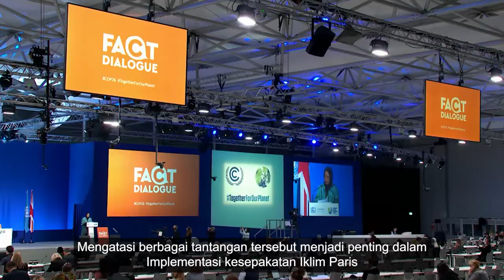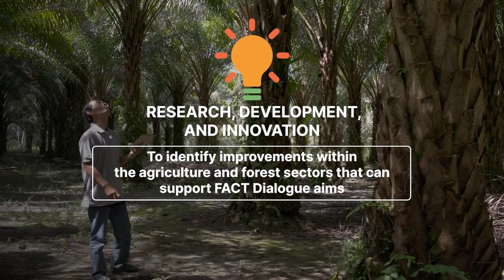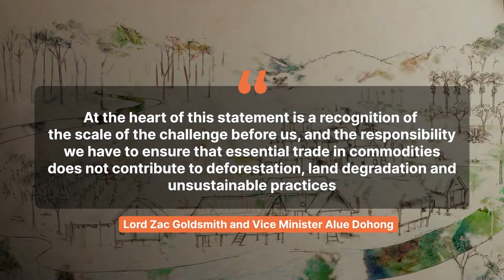Forest, Agriculture and Commodity Trade (FACT) Dialogue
The United Kingdom, as part of its presidency for the UNFCCC COP26, launched the Forest, Agriculture and Commodity Trade (FACT) Dialogue, naming Indonesia as its co-chair. The FACT Dialogue seeks to reverse deforestation and accelerate the transition towards more sustainable land-use practices, specifically through dialogue. FACT brings together the largest producers and consumers of internationally traded agricultural commodities (such as palm oil, soya, cocoa, beef and timber) in order to protect forests and other ecosystems while promoting trade and sustainable development.

The FACT Dialogue seeks to increase inter-governmental alignment on commodity production, consumption, and trade. It seeks to enhance the clarity and strength of policy signals to private sector actors, as well as working through public-private partnerships, to support markets for sustainably produced commodities. The FACT Dialogue has convened over 30 countries, representing 75% of the global trade in key agricultural commodities, to discuss best practices, challenges, and shared action.

The FACT Roadmap for Action launched at COP26 contains 14 shared actions on four key and related areas: Trade and Market Development; Smallholder Support; Traceability and Transparency; and Research, Development and Innovation.